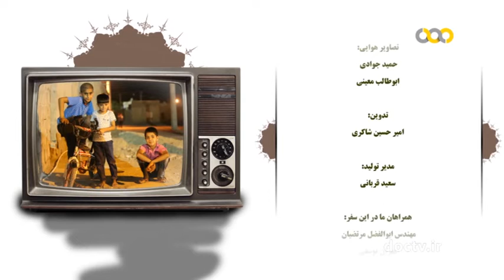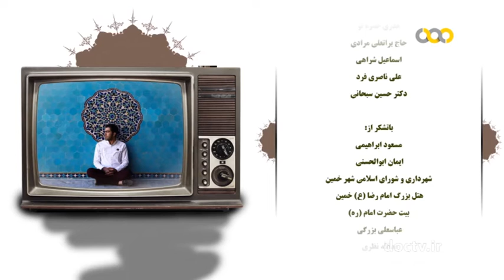مرکزی ۳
عطار نیشابوری
اهنود گات هات ۳۱ - بند ۱۱ می گوید:
پیوند با ما  Keep in touch